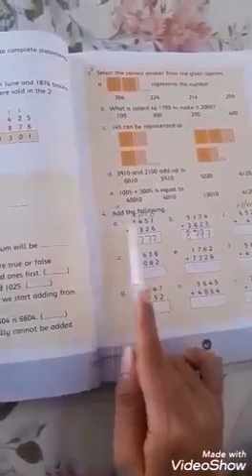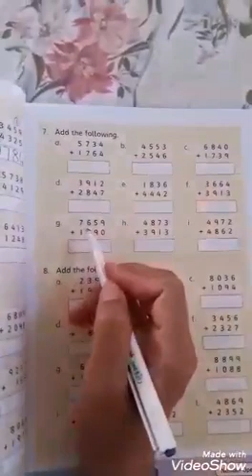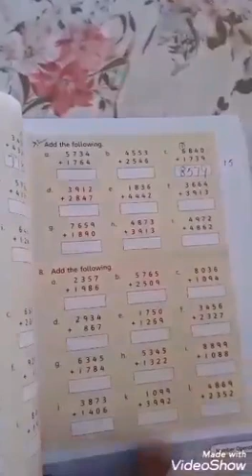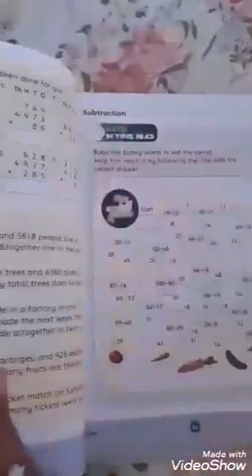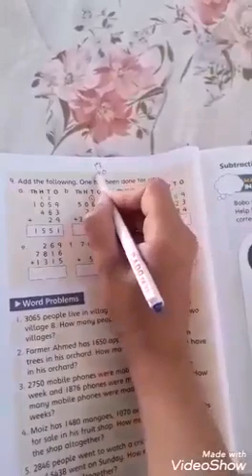Class 3rd addition part 2